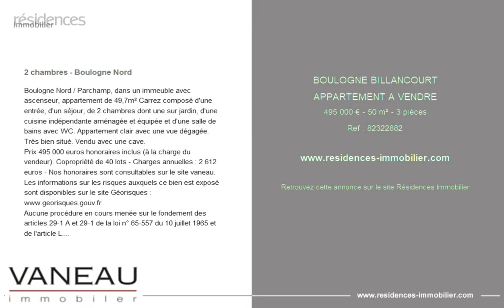BOULOGNE-BILLANCOURT - APPARTEMENT A VENDRE - 495 000 € - 50 m² - 3 pièce(s)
Référence : 82322882

2 chambres - Boulogne Nord

Boulogne Nord / Parchamp, dans un immeuble avec ascenseur, appartement de 49,7m² Carrez composé d'une entrée, d'un séjour, de 2 chambres dont une sur jardin, d'une cuisine indépendante aménagée et équipée et d'une salle de bains avec WC. Appartement clair avec une vue dégagée. Très bien situé. Vendu avec une cave.
Prix 495 000 euros honoraires inclus (à la charge du vendeur). Copropriété de 40 lots - Charges annuelles : 2 612 euros - Nos honoraires sont consultables sur le site vaneau. Les informations sur les risques auxquels ce bien est exposé sont disponibles sur le site Géorisques :
Aucune procédure en cours menée sur le fondement des articles 29-1 A et 29-1 de la loi n° 65-557 du 10 juillet 1965 et de l'article L. 615-6 du CCH.

Cette annonce vous est proposée par l'agence AGENCE VANEAU BOULOGNE

|2844954|